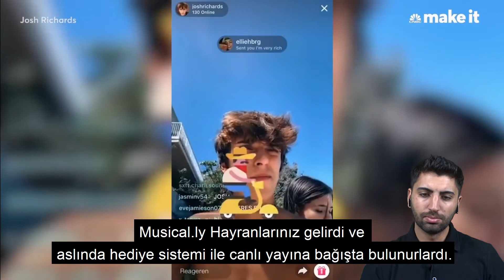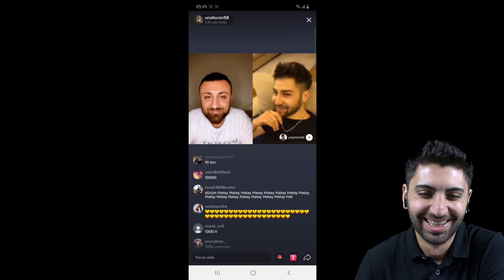İnfluencerlar TikTok'ta Ne Kadar Para Kazanıyor? Yabancılar Vs Türkler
Bu videoda influencerların TikTok üzerinden ne kadar para kazandıklarını inceledik.Videonun ilk etabında yabancı bir Tiktok fenomenin ağzından ne kadar kazandığını ve TikTok hikayesini dinliyoruz ,ikinci bölümde ise Türk TikTok fenomenlerinin ne kadar kazandığını öğreniyoruz.TikTok fenomenlerinin yatırımlarını, parayı nasıl harcadıklarını detaylarına girmeden değerledirdik.Bildiğiniz gibi TikTok kullanıcıların müzik eşliğinde video tabanlı içerik ürettiği bir sosyal platform.Ayrıca kullanıcılar, yaptığı canlı yayınlar ile izleyicilerinden ve takipçilerinden  bağış alabiliyor.TikTok üzerinden farklı şekillerde para kazanabilmek kullanıcıların bağlılığını arttırıyor.Dakika'da 1000 dolar kazanan yabancı influencerlar,bir günde 2 bin türk lirası kazanan türk tiktokerlar,aylık 230 bin lira kazanan influencerlar.İnternet üzerinden para kazanmak emek istesede,sonucunda iyi paralar kazanabiliyorsunuz.Özellikle Z kuşağının dijital ile olan etkileşimini göz önüne alırsak tiktok gibi mecraların gelecekte çok büyük gelir kapısı yaratacağı kesindir.

Bölümler
0:00 Giriş
0:16 Yabancı TikTok Fenomeninin Hikayesi
4:52 Yerli TikTok Fenomenleri

ÜMİTCAN  KAYA KİMDİR?

Merhaba, ben Ümitcan.Değer yaratmak isteyen, bilgiye ve başarıya aç, değişime her zaman açık olan bir seri girişimciyim.Bu kanal ile sizlere internet üzerinden nasıl para kazanabileceğinizi, kendinizi nasıl geliştirebileceğinizi, başarıya giderken nasıl eğlenebileceğinizi, bilgi kavramının ne kadar önemli olduğunu, insanlığın ne kadar sınırsız olabileceğini, düşünce yapılarımızın nasıl sonuçlar getireceğini, öğrendiğim ve tecrübe ettiğim yeni şeyleri, kafamdaki tüm enteresan düşünce birikimlerini, nasıl değer yaratabileceğinizi göstermeye çalışıyorum.Kategori olarak bakarsak girişimcilik, teknoloji, inovasyon, ekonomi, iş ve para gibi geniş konuların  alt başlıklarını değerlendiriyorum.